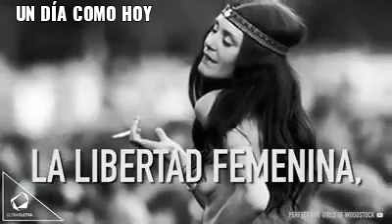SJR SANTANA 4 42 AM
DOMINGO DE OCTUBRE 2023